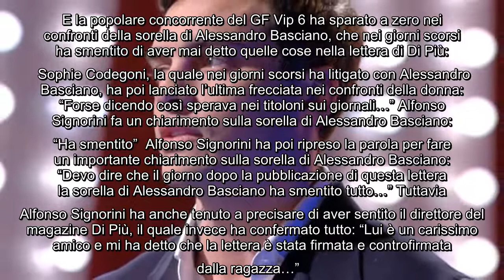GF Vip, Alessandro Basciano replica a sua sorella Mi dissocio, si rimangerà tutto quello che ha de